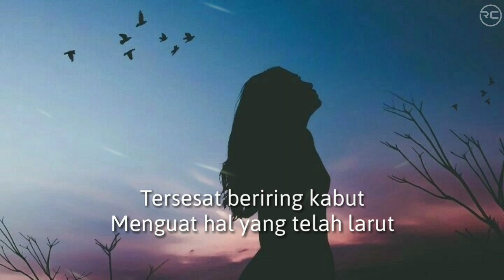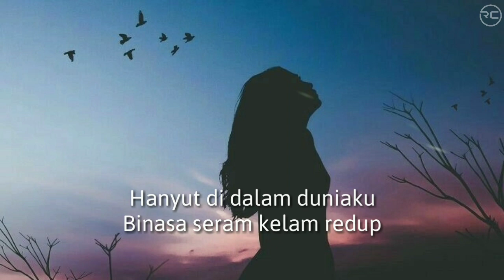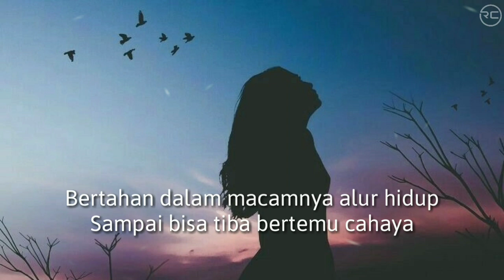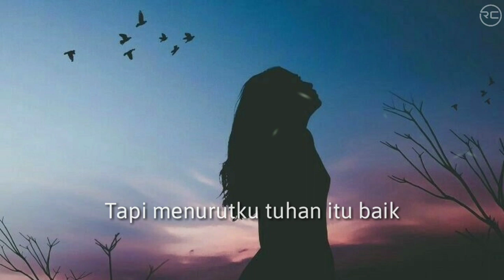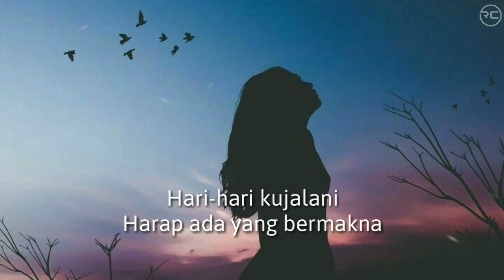FEBY PUTRI - USIK (LIRIK VIDEO)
🎵 Judul : Usik
🎙️ Penyanyi : Feby Putri

🎶 Lyrics :

Tersesak beriring kabut
Menguak hal yang tlah larut
Dalam hangat ruang ini ku tersudut
Menerjang ingatan yang tlah kusut

Hanyut di dalam duniaku
Binasa seram kelam redup
Perlahan menjerit atas yang ku terima
Dari orang-orang yang tak paham

Hari-hari kujalani harap ada yang bermakna
Kembalikanlah senyumku yang pergi
Secepat seperti di lahirkan lagi

Tiada yang meminta seperti ini
Tapi menurutku tuhan itu baik
Merangkai ceritaku sehebat ini
Tetap menunggu dengan hati yang lapang
Bertahan dalam macamnya alur hidup
Sampai bisa tiba bertemu cahaya